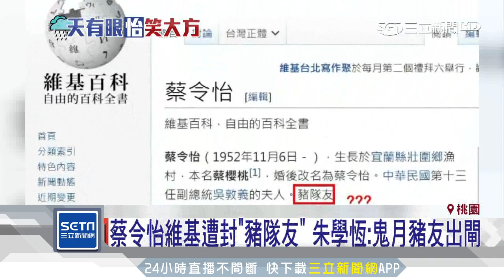妻「老天有眼」驚國人 吳敦義未歉：說得很正確│三立新聞台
國民黨主席吳敦義夫人蔡令怡幫丁守中助選，砲轟民進黨治水不利被大雨打臉，竟然脫口而出「老天有眼」，失言爭議負評不斷在網路上發酵，網友猛酸百姓受災國民黨幸災樂禍，甚至維基百科也被加註「豬隊友」，但丈夫吳敦義選擇挺身護妻，說蔡令怡講的非常正確。